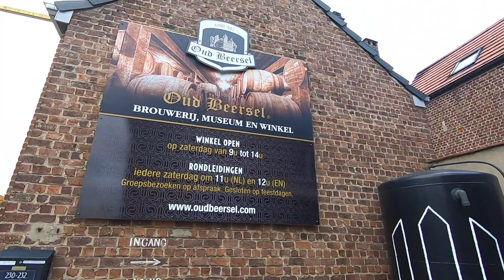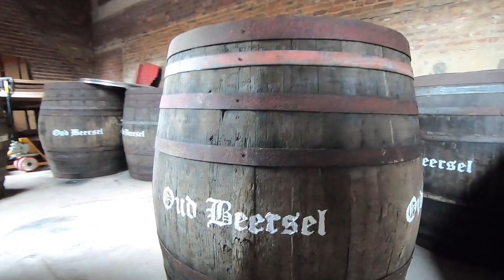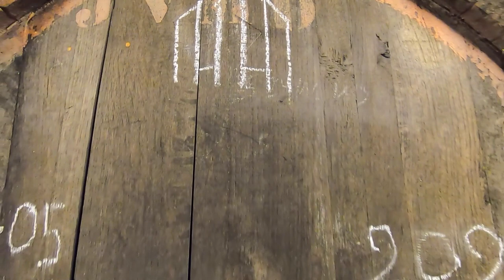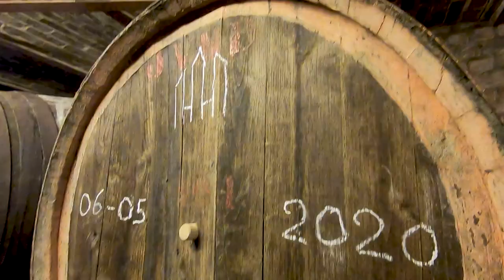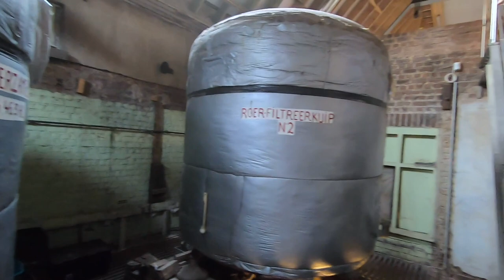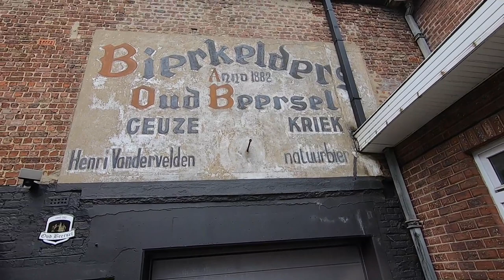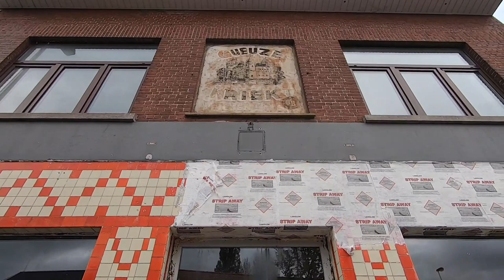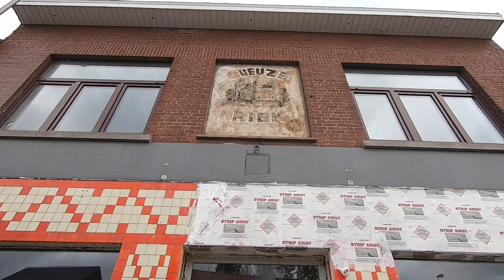Oud Beersel step-by-step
Gert Christiaens takes the Beer Idiots through the step-by-step process of the revival of modern-day Oud Beersel along with a tour through the warren of barrels at the brewery in Beersel, Belgium.
If you like this video, then sign up to our YouTube channel. Read the story at idiots.beer.